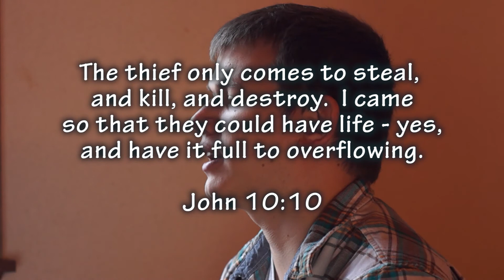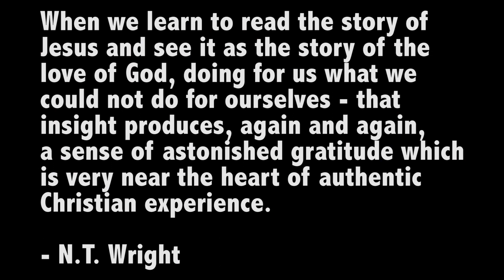Honoring God With Your Body (1 Corinthians 6)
What does 1 Corinthians 6 mean for us today?